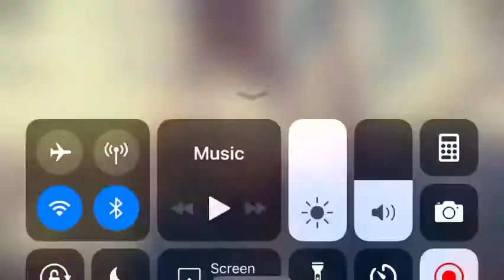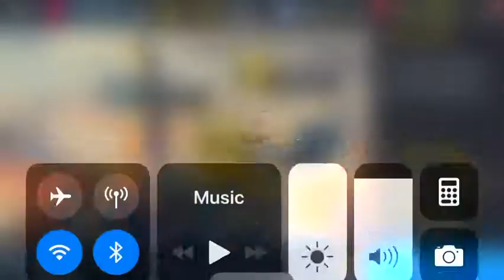MC5 part 23